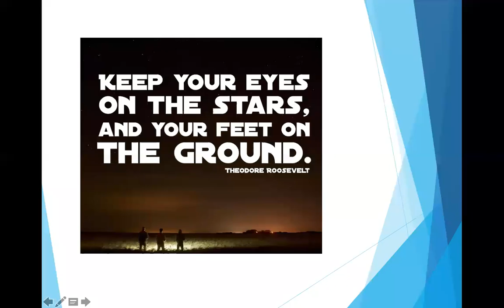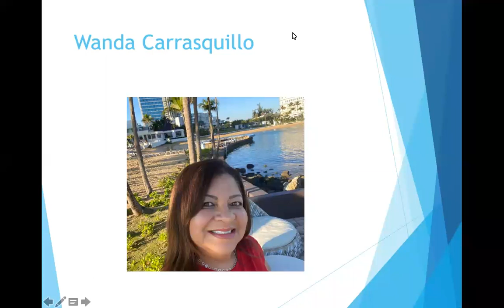Wanda Carrasquillo 6/25/20